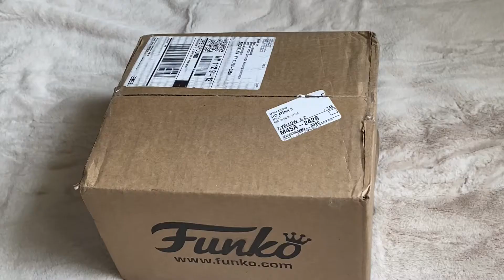Funko Pop Unboxing: Harry Potter, Disney's Mulan & The Umbrella Academy (Warning Crushed Boxes)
How crazy is it that I was talking about the Ben Funko Pop with someone a few days ago and then boom I get one of my own?? Ahhh! (Thanks so much for sending these Funko Pop!)

And YES, I'm a little hurt that the boxes are crushed! Lol I know some folks are gonna be upset just looking at them!

BUT I guess that means I'll have to display those unboxed. Which is okay, right? *insert dramatic sigh here* Still extremely happy to add these to my collection though!

Need to add these to your collection or start one of your very own?

LIKE this video, to let me know you loved it (or hated it).

Leave a COMMENT, and let me know if you have any of these Funko Pops already, or if you have any other Harry Potter, Mulan or The Umbrella Academy Funko Pops. If not, which character from these movies/show would you want to add to YOUR collection?

ALSO …

Check out my blog, Popcorn and Tequila, for more entertainment related content (I post at least one new blog post a day, whether it’s a movie review, interview, drinking game, event recap, movie screening tickets, etc. All related to a movie or a tv show in some manner.)

Did I tell y'all how much I hate this new Mulan movie and it's stupid trailer?

LATEST FB LIVE SHOW …

Watch Tanay (from BlackGirlViews.com) and I react to the new Disney Mulan movie trailer on our “Pass That Popcorn” Facebook LIVE show